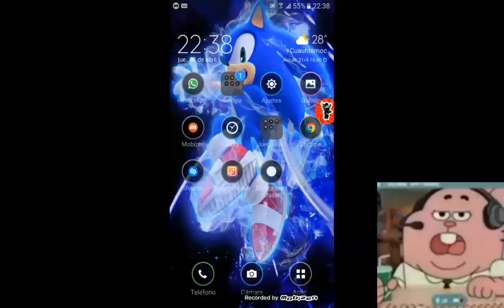Guía para principiantes ¿como jugar calculadora en Android? Con Richard Watterson